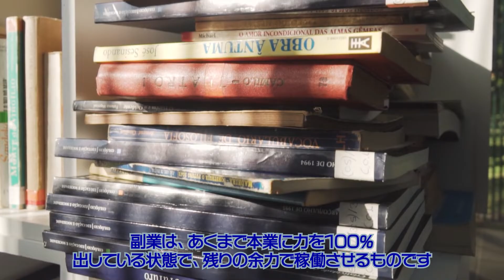【仕事】本業を侮らないでね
本業は文字通り主たる稼ぎ柱。
これに手を抜いてはいけません。
本業と副業の認識をしっかりと理解しておきましょう。

人は誰しもが、日々悩み苦しみもがき、それでもなんとか生きていってる。
時には、挫けそうにだってなる、でも立ち上がろう！アルゴスと一緒に！
抱える内容は、人類の数だけある。
だからこそ、アルゴスチャンネルは、何かに特化したチャンネル作りを行いません。
人間をやっていく中で、学べたことを共有して、1人でも多くの人たちが、
この残酷だけど憎めない、狂おしい程愛おしい人間社会を生き抜いていきましょう。
あなたは決して、一人なんかじゃありません。
アルゴスが、あなたの心の最後の砦になってみせる！！